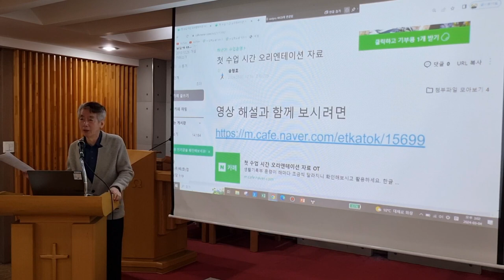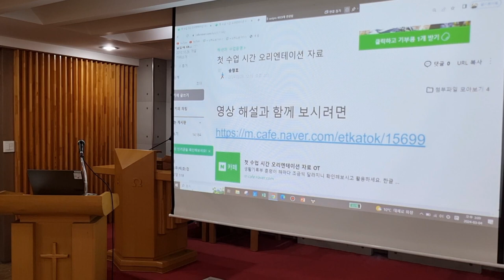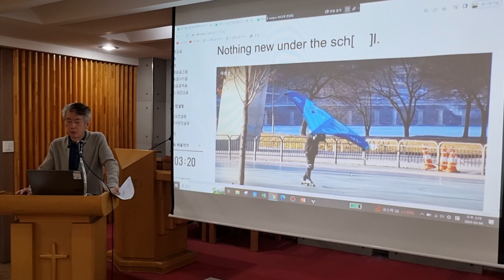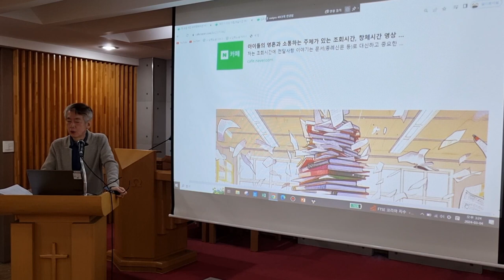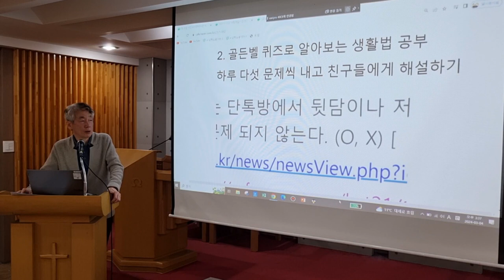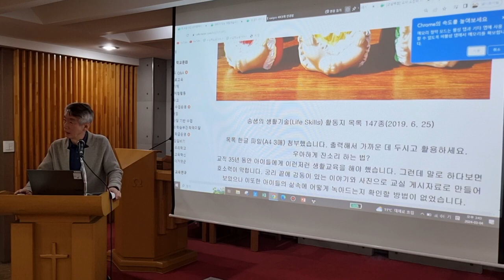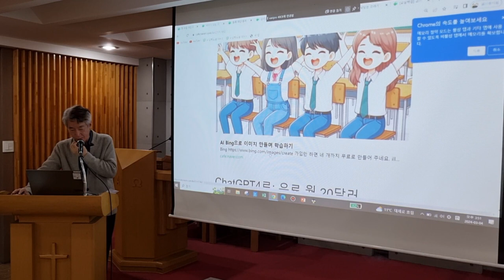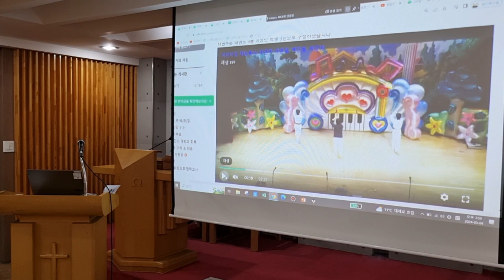아침 담임시간의 효율적 운영 방안 배재고등학교 교사연수